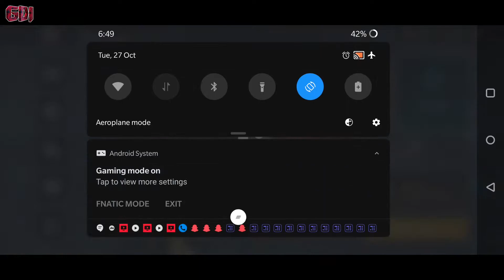Shadow fight 3| best fight ever| #7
checkout (shadow fighter 3) 7th video.